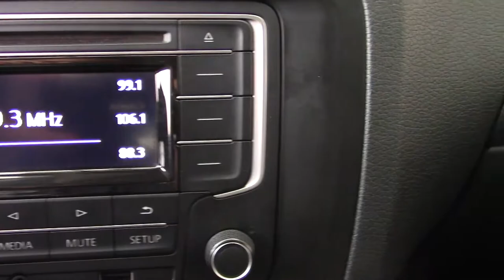Volkswagen / Jetta / 2017 - 6948